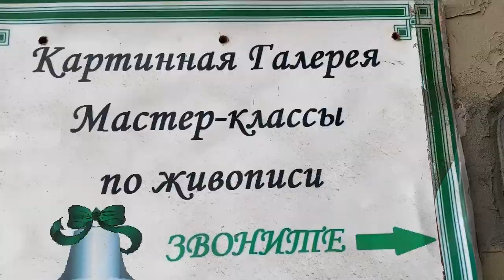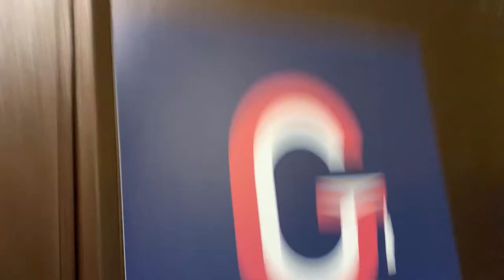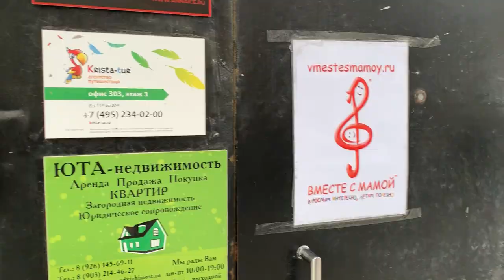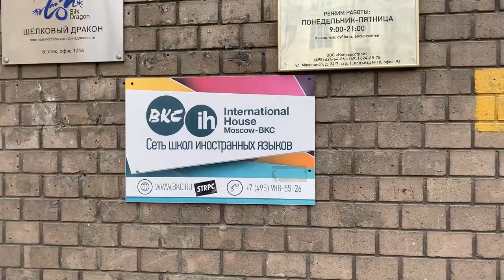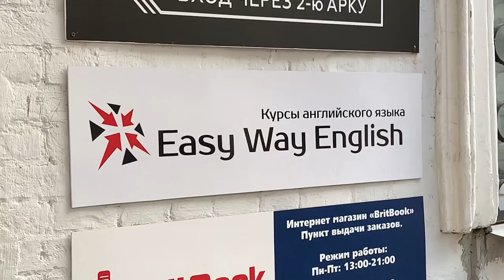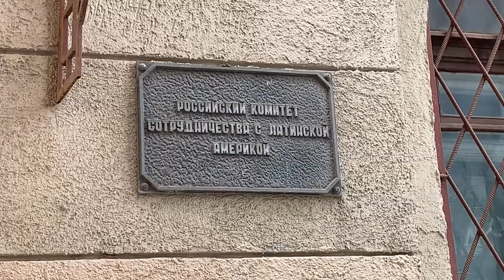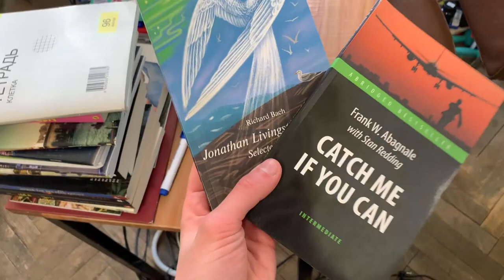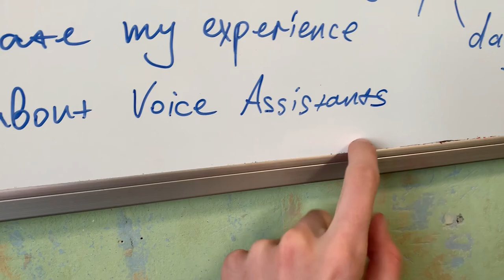I'm tried to find English Teaching School Internship in Moscow | Never give up! VLOG | EJDay 97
I decided to find English-speaking friends, acquaintances, and contacts in Moscow.
Therefore today I tried to find English Teaching Schools.
I found a list of English institutions in the Moscow Area and went to do networking.

I was in 5 different places.
I took 2 Business cards. And learned that to become an English Teacher you should have a special certificate after graduating learning programme. And also good results of IELTS (8) or TOEFL (90+).

Our next goals:
1. Find people who speak English. Communicate with them. Interview them. Friend them.
2. Learn English till I will be IELTS (8.5+) and TOEFL (95+)
3. Learn English speaking topics.
4. Ask more questions in English language and English-topic-ish questions in the Russian language.
5. Continue sharing information about Russia and my experience in this country.
6. Create a conception of my Dialogue Talk Show.

Measurable goals:
1. Create 1000 EJ Interview videos (1 min +)
2. Create 1500 EJ question topics
3. Do IELTS 8.5+
4. Do TOEFL 90+
5. Find 50 English-speaking friends/good contacts in Moscow
6. Create 100 videos about experiencing and creating my own Dialogue Talk Show
7. Tell 1500 different EJ Stories
8. Create 3500 EJ English learning videos (talking about specific topics in English to learn the language)

Thanks :)

F.A.Q.:

1. Why do I learn English?

2. Why do I learn Indonesian?

3. Why am I doing reactions?

4. Why am I making a video?
Self-psychotherapy
Development of my own skills
Autobiography
Self-awareness

5. Why am I learning new skills?

6. According to the results, the language I want to talk mainly?

7. What do I want to get on the total?

8. What do i love?
Communication with people
Dancing
Developing
Singing
Playing music
Speaking
Training
Make new
Playing computer games
Drawing
Having fun